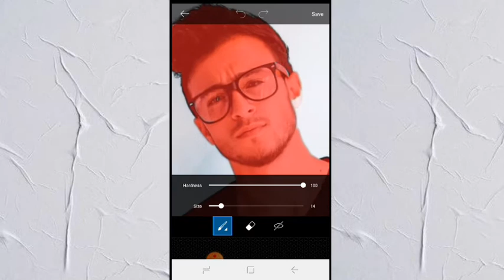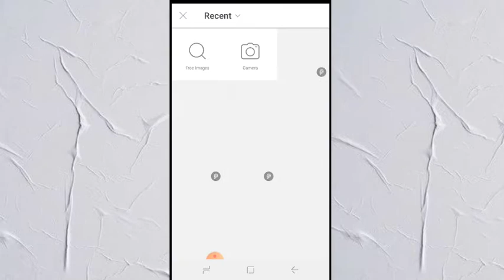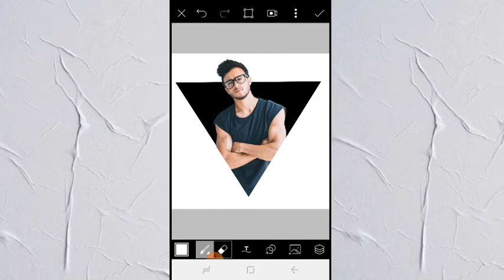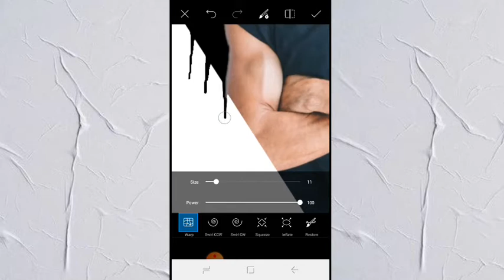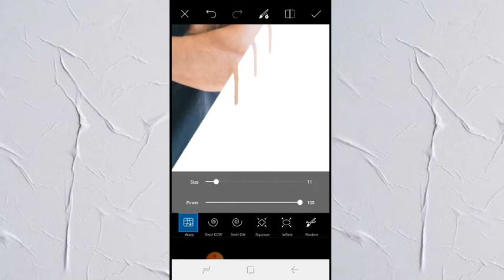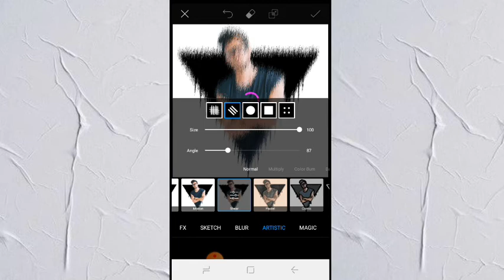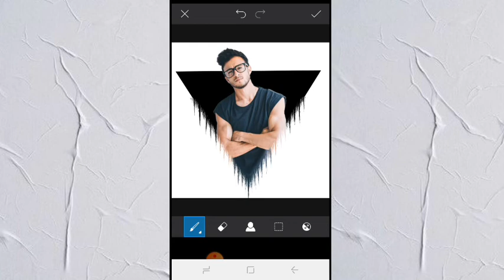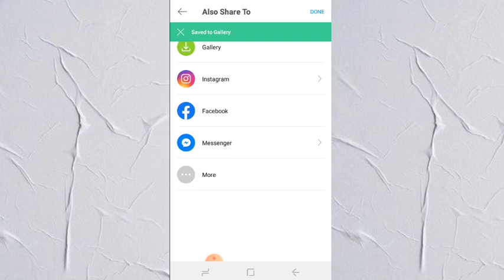How To Edit PicsArt Triangle Pop Out NEW VERSION || PicsArt Photo Editing || PicsArt Tutorial 2020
I hope You Guys Enjoy this Video and If this Video Helps You, Kindly hit the like button, And if you have comments, suggestions, queries and etc, please let me know by leaving a comment on the comment box section below.

📌REQUIRED APP
☆PicsArt

©A&C VLOG 2020